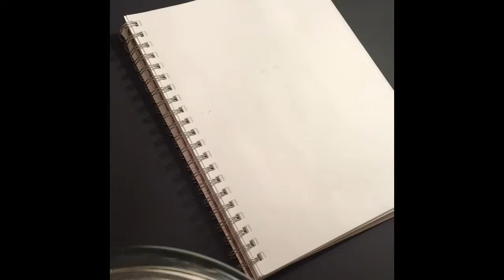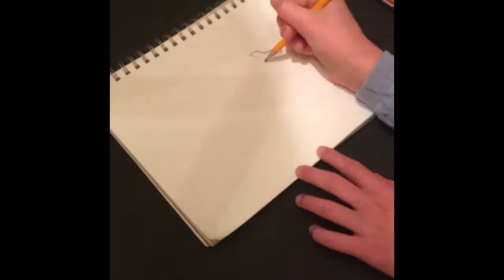The One And Only Ivan 90 Second Newbery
The One and Only Ivan by McFarland Sisters